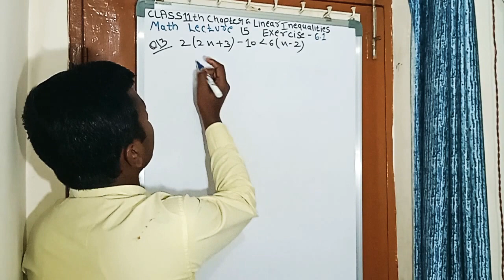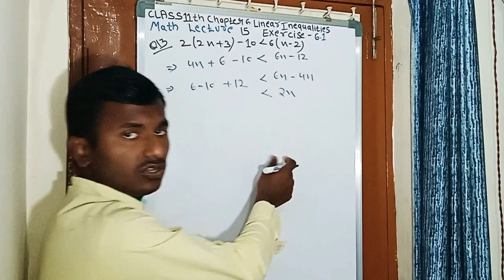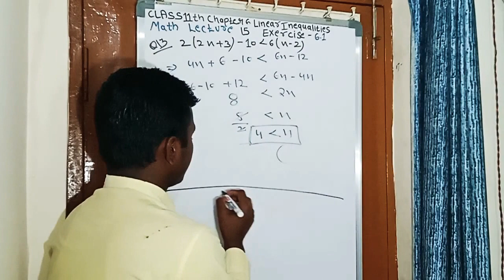LINEAR iNEQUALITIES/Class 11th _Chapter 6 Ex- 6.1(Question 13) lecture"15 Math NCERT